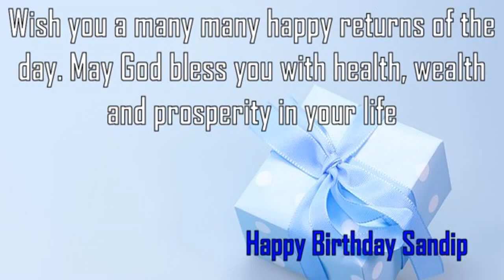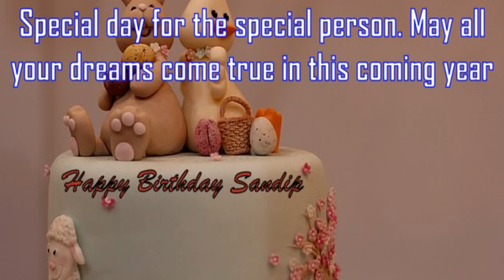Happy Birthday Sandip Image Wishes✔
Happy Birthday Sandip Images. Send Personalized happy birthday wishes to Sandip in 1 min by visiting
GreetName has thousands of image templates to choose from based on gender, age, and relationship. Pick the best image template. Enter Your Name and click 'Generate Personalized Image' button. You can share Sandip picture birthday wishes to any social network such as Facebook status, Whatsapp status, Instagram, Twitter, Google+, etc